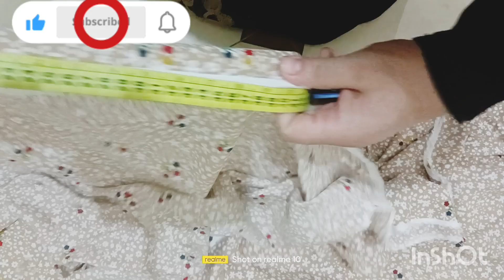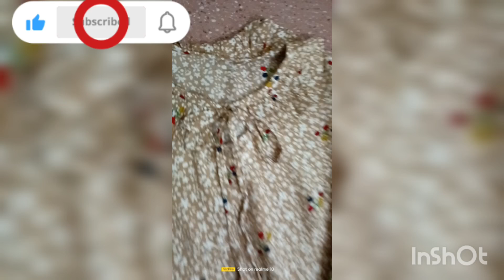ليكات 👌وسروال👖 🤩 يهههههبل💥للبنات مقاس 36,38,40💥💥💥💥💥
مودال روعة للبنات مقاس ستوندار من قطعتين قماش فيبران وقتاش كراب جوليا
فساتين بنات
ملابس العيد2023
موديلات العيد